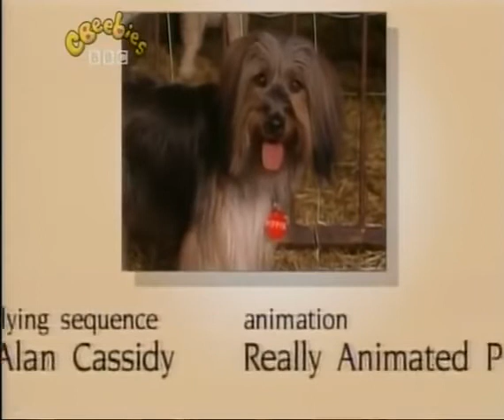Come Outside Carrots